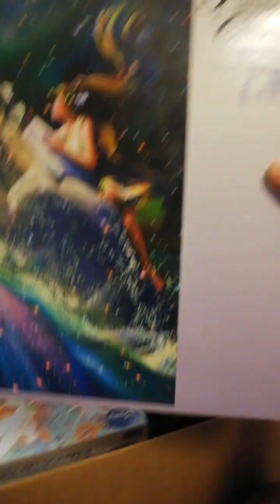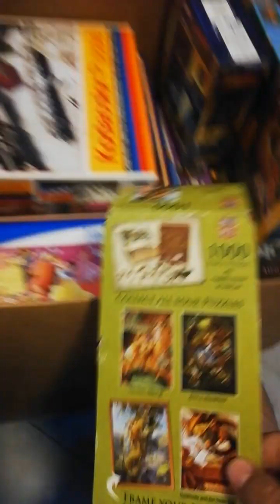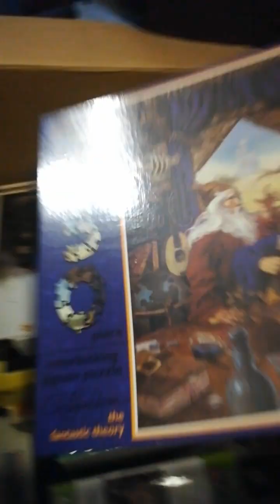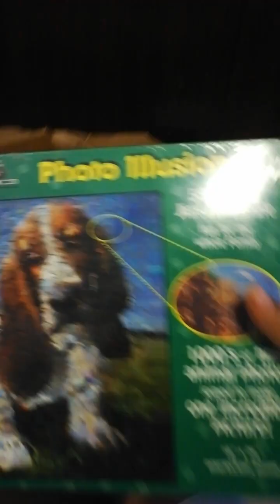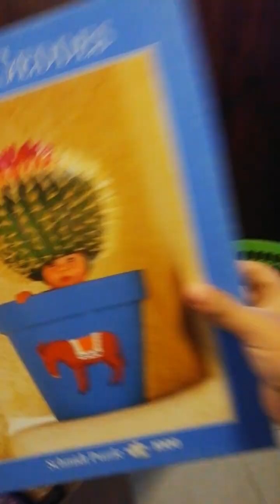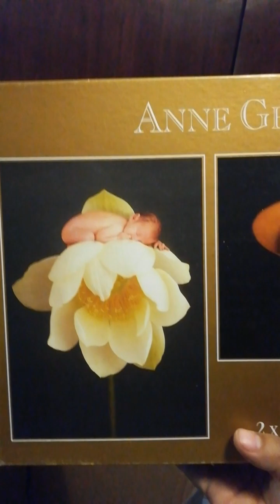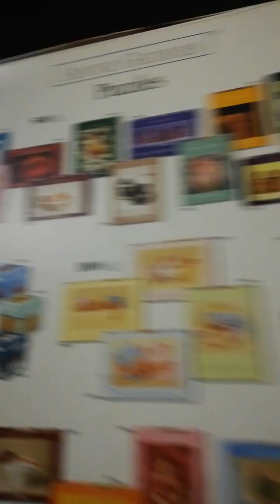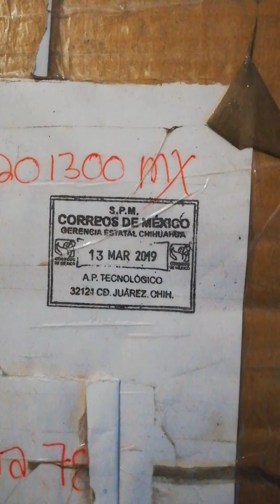encontrando un nuevo tesoro de puzzles